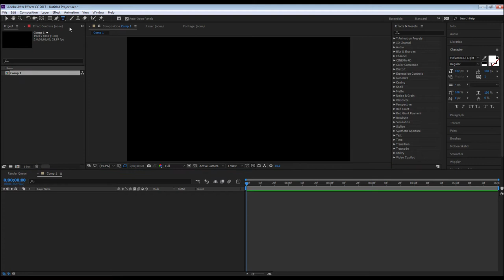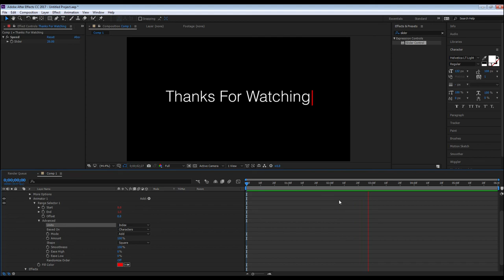Free Typewriter Effect After Effects with colored cursor Tutorial - After Effects Project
Text Type writing with blinking colored cursor tutorial, script expressions and free After Effects project file available on the page below.